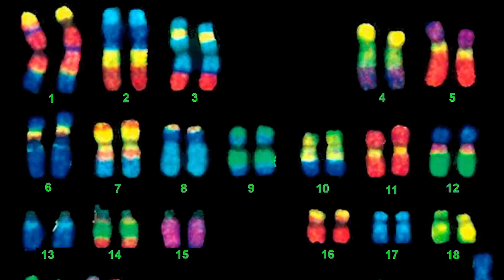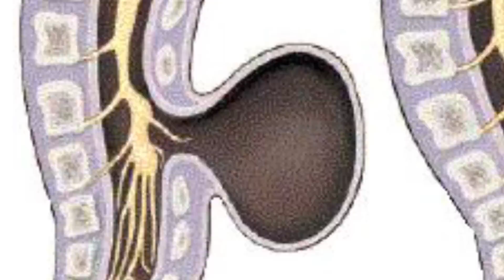Baby Is Born With Two Noses - Ultra Rare Condition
Angelito was born with Patau Syndrome a rare condition that causes a variety of genetic defects for this youngster it resulted in him having 2 noses.

2408 Lakeshore Blvd W.